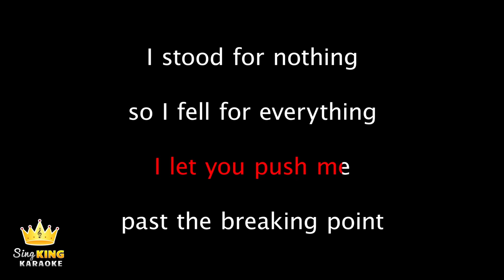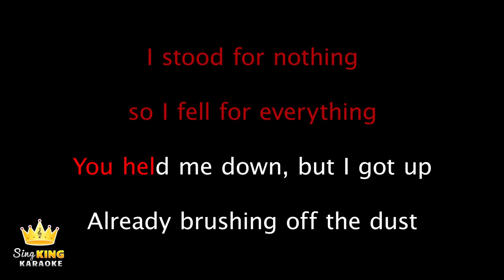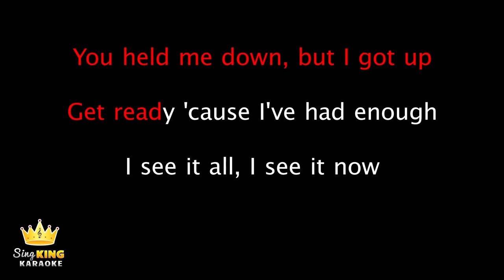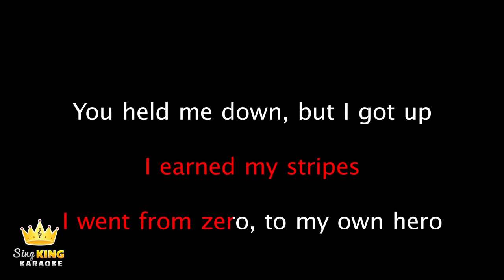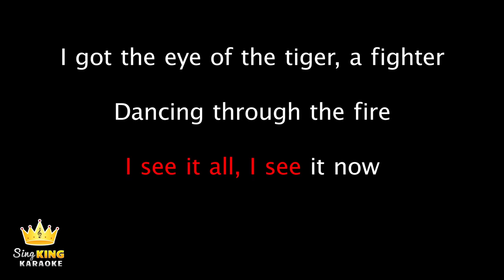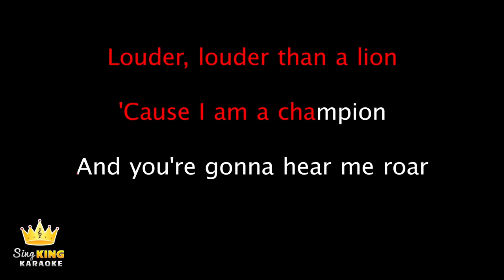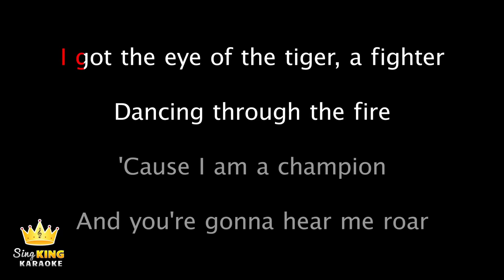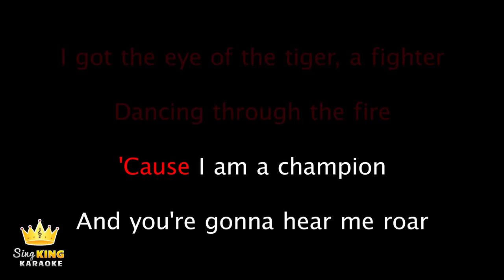Katy Perry - Roar (Karaoke Version)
Karaoke sing along of “Roar” by Katy Perry from Sing King Karaoke

0:00 Intro
0:07 Katy Perry - Roar (Karaoke Version)
3:50 Up Next